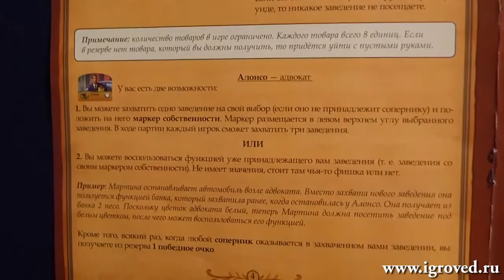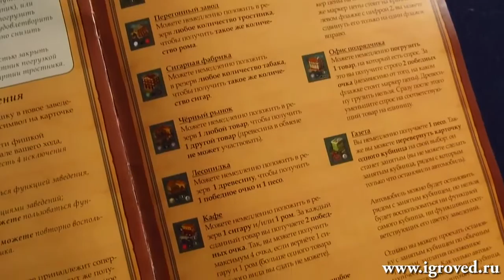Сантьяго де Куба Обзор настольной игры от Игроведа